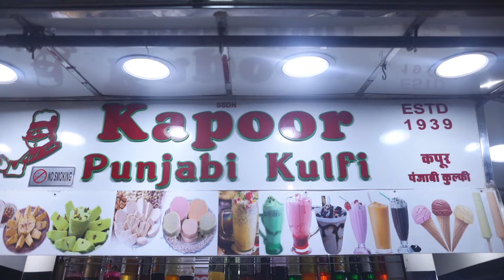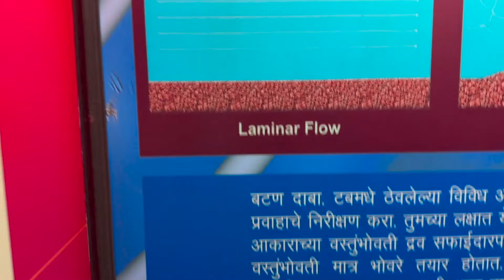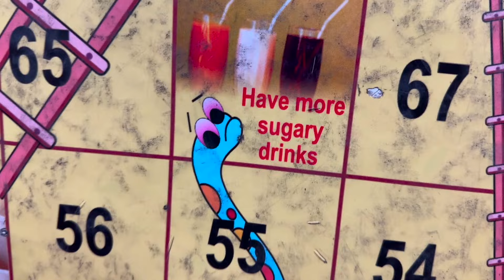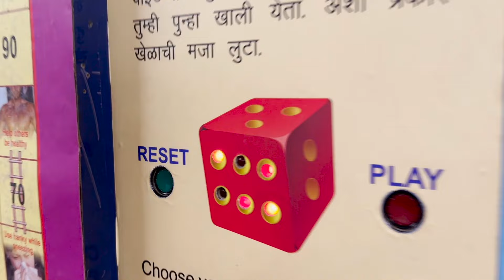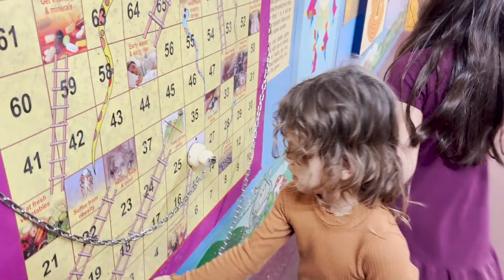we did everything ChatGPT told us to for a whole day – Mumbai (part 3)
We're a fulltime traveling family, currently in India. Sometimes, we decide to let ChatGPT plan our whole itinerary. One of the coolest things it does is take you to places that are not stereotypically for tourists. We encountered hundreds of school kids at the Nerhu Science Centre, ate at a traditional Persian restaurant, and ended up at a beach where we ate Masala Dosa, and saw one of the most amazing sunsets I've ever seen in my life.